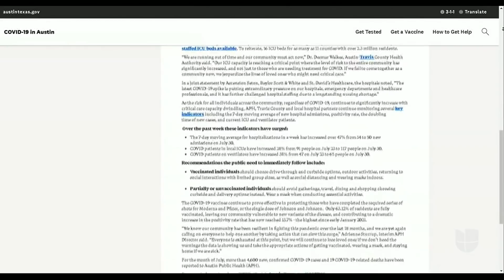Una tercera ola de covid-19 golpea a Texas: gobernador Abbott se niega a imponer uso de mascarillas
Solo quedan 16 camas disponibles en las unidades de cuidados intensivos para una región que alberga a más de dos millones de personas, advirtieron las autoridades sanitarias de Austin, Texas. Este es el número más bajo de camas disponibles en esa zona desde que comenzó la pandemia del coronavirus.

Patricia Janiot